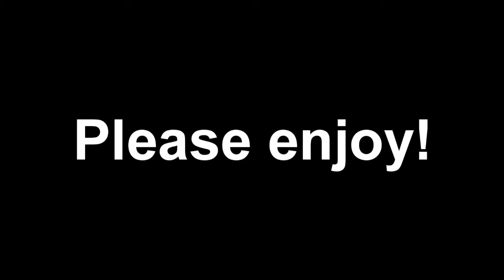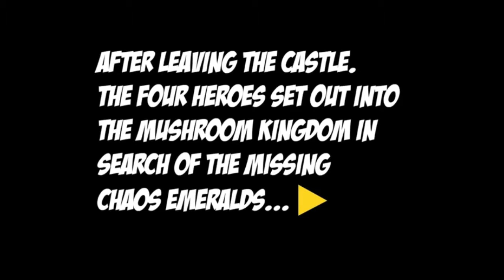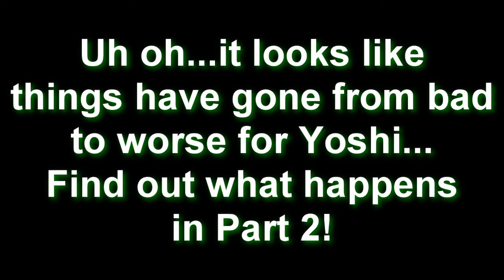Super Mario Bros. Z Episode 3 Dubbed Part 1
And after a few months time, here comes the next episode of Super Mario Brothers Z, Dubbed!
Once again, this will be split into 2 parts to avoid an incredibly long wait.
All sprites, sound effects and music go to Toei Animation, Sega, Nintendo, and Funimation.
The song "Frieza vs. Spirit Bomb Part 2" was included, but in the original video, that was pulled due to copyright. So I added it to this video and pitched it to avoid the same. The song was composed by Bruce Faulconer. Most of his music will be used in later episodes.
Note: Sorry about the audio of the video (not the voice clips) dropping in quality in the middle. I don't know the reason, so there.